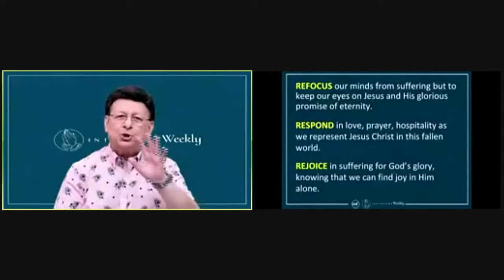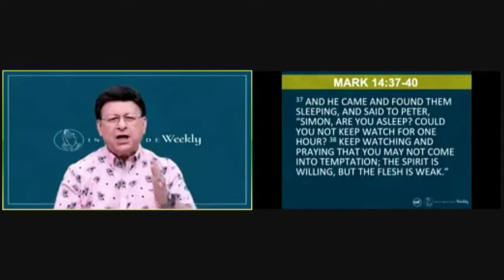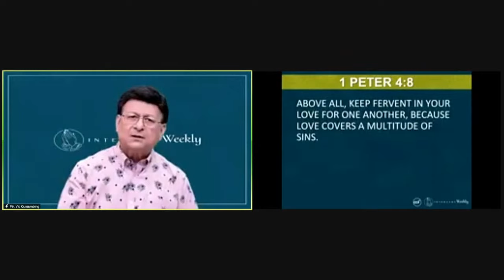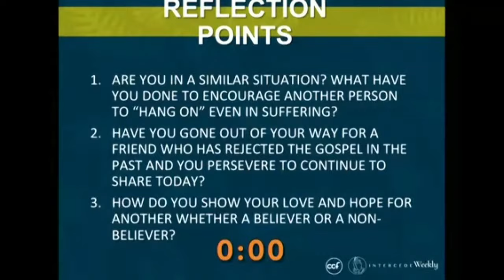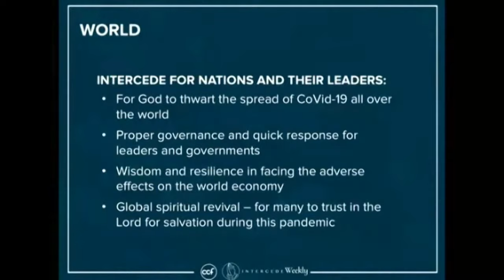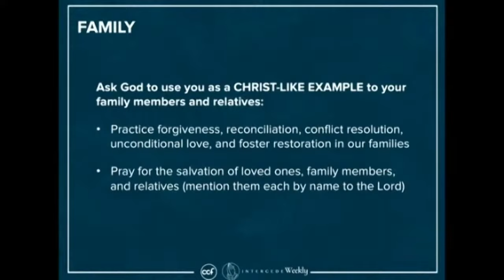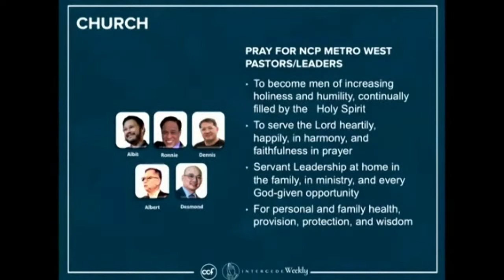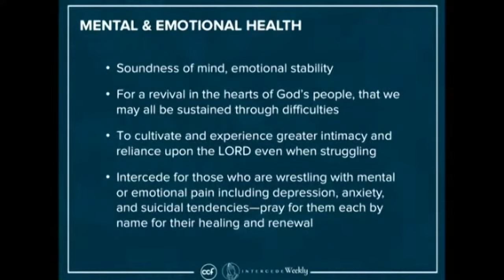Hang On: Keeping Hope Alive | Vic Quisumbing | Intercede Weekly (June 11, 2021)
How can we hang on to faith when our prayers seem unanswered?

Speaker: Ptr. Vic Quisumbing
Title: Hang On: Keeping Hope Alive